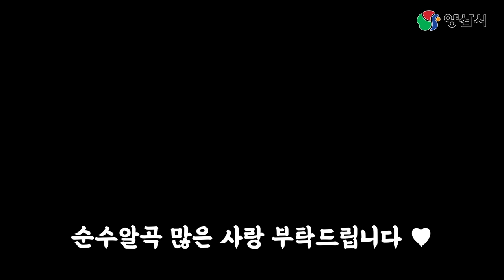양산시 대표 데이트코스 | 서리단길 데이트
양튜브와 함께하는 서리단길 데이트

공개일시 : 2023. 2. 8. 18:00